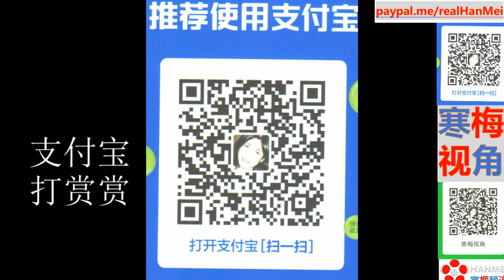210510-1【出乎意料：印度满街流浪者饥饿之中（恒河上游漂来12具S体）】【不可取：中国红十字捐百万美金】【拜登的底裤都被欧盟和印度扒光了】【寒梅视角】